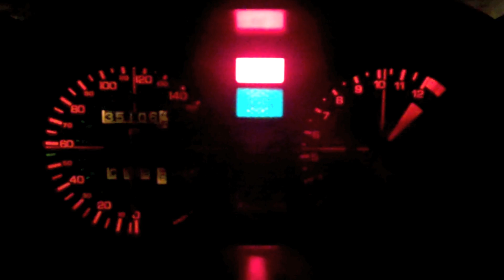2012 Riding Season START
My bike has about the same amount of rhythm as I do. :-D